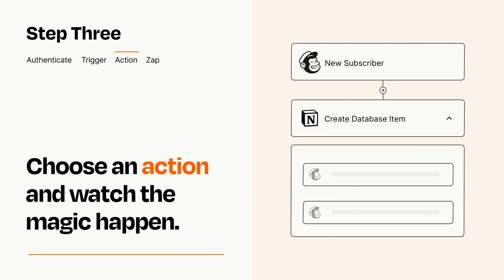How to connect Mailchimp to Notion - Easy Integration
So you want to connect Mailchimp to Notion? You can do it with Zapier!